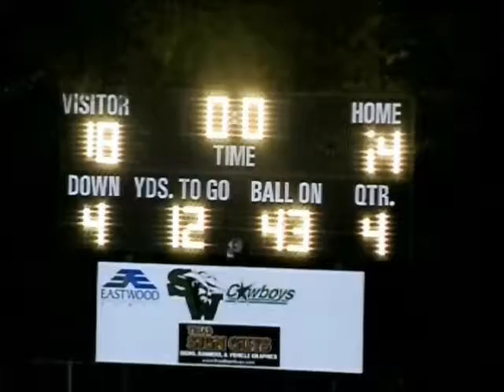Tony Washington - T. Wingate Andrews HS Highlight 2009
Tony Washington
High Point, NC
Appalachian state to NFL